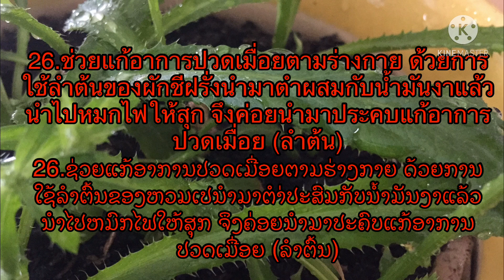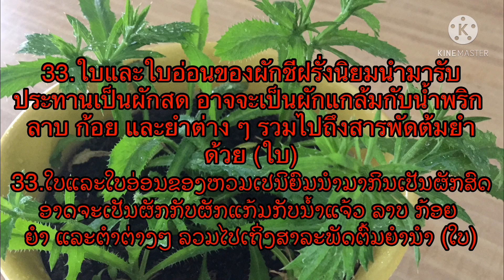สมุนไพรพื้นบ้าน#ประโยชน์ของผักชีฝรั่ง#ປະໂຫຍດຂອງຫອມເປ สรรพคุณและประโยชน์ผักชีฝรั่ง33ข้อ ສັບພະຄຸນຫອມເປ